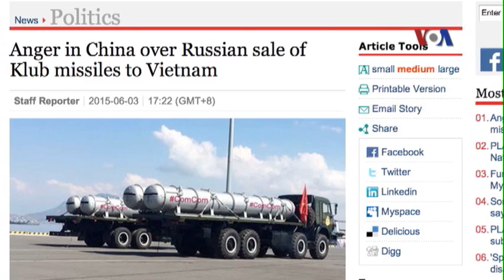Trung Quốc tức giận vì Nga bán tên lửa Klub cho Việt Nam (VOA)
Tin tức Nếu không vào được VOA, xin các bạn hãy vào để vượt tường lửa. Một trang mạng chuyên về chiến lược quốc phòng có trụ sở ở Mỹ đăng một bài viết nói rằng Trung Quốc đã chính thức khiếu nại với Nga, Việt Nam và Hoa Kỳ, sau khi Moscow đồng ý bán 50 tên lửa Klub trang bị trên tàu ngầm cho Hà Nội, theo tường thuật của tờ Hoàn Cầu Thời báo của nhà nước Trung Quốc. Phúc trình nói rằng mặc dù Nga và Việt Nam đã cố tình làm giảm nhẹ tầm quan trọng của vấn đề, nhưng tới nay 28 tên lửa Klub đã được giao cho Việt Nam. Trung Quốc đặc biệt quan tâm bởi vì tên lửa Klub có thể được sử dụng để tấn công các mục tiêu trên bộ.